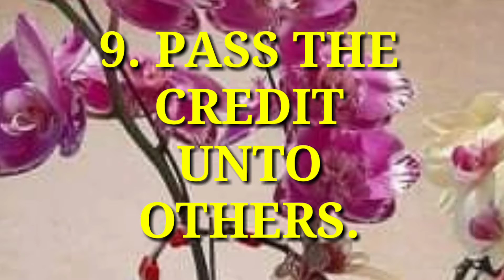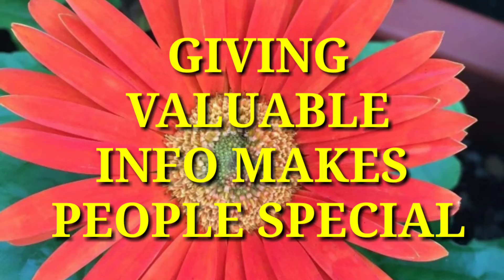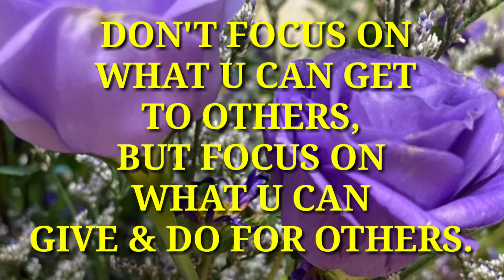HOW TO WIN WITH PEOPLE IN 25 WAYS BY: JOHN MAXWELL PART 2@amorvictaquintos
HOW TO WIN WITH PEOPLE IN 25 WAYS BY JOHN MAXWELL. PART 2

THIS IS THE CONTINUAUTION OF A
PART 1. PLS REMEMBER TO WATCH IT ALSO😊🙏

9. PASS THE CREDIT UNTO OTHERS.
EXPRESS AND THANK THE PEOPLE, EVENT HAD HAPPENED.
UPLIFT OTHERS, THEY WILL FEEL A MILLION BUCKS. PASS THE CREDIT ASAP, BE SINCERE FROM THE HEART. ♥️

10. OFFER YOUR VERY BEST, GIVE ALL WE HAVE.
DID ALL YOUR BEST TO ALL.
"MAKE EVERYDAY YOUR MASTERPIECE."

11. SHARE A SECRET WITH SOMEONE.
MEANS GIVING VALUABLE INFO, MAKES PEOPLE SPECIAL.
LET PEOPLE IN YOUR PERSONAL JOURNEY.

12. MIND THE GOLD OF GOOD INTENTIONS.
FORGIVENESS IS A PERMANENT THING.
BELIEVE IN THE BEST OF OTHERS, SO WE CAN MIND THE GOLD IN THEM.

13. KEEP YOUR EYES OFF THD MIRROR.
SUCCESS IN LIFE IS WHAT YOU DO  FOR OTHERS.

14. DO FOR OTHERS WHAT THEY CAN'T DO FOR THEMSELVES.
FOCUS ON WHAT YOU CAN DO AND GIVE FOR OTHERS, NOT ON WHAT YOU CAN GET FROM THEM.

UNTIL NEXT TIME...GOD WILLING.🙏😊